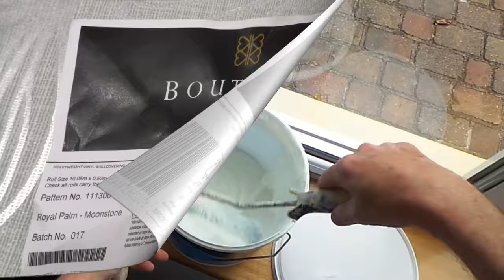Wallpapering around Windows Made Easy: Tips and Techniques for a Flawless Finish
All you need to know about Paperhanging around  window reveals trust me I have been hanging wallpaper professionally for years ! So here we go using  paste the wall wallpaper with mangers ready mixed adhesive quick time tutorial for people in a rush!